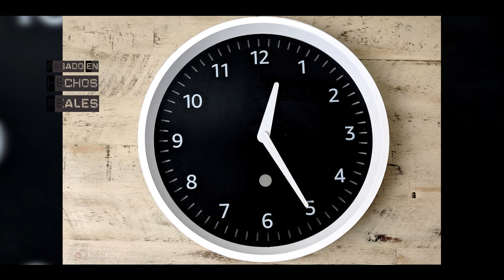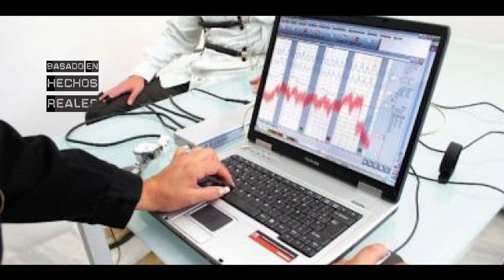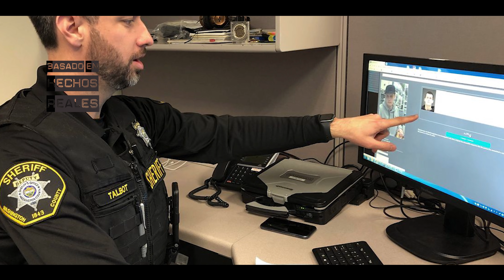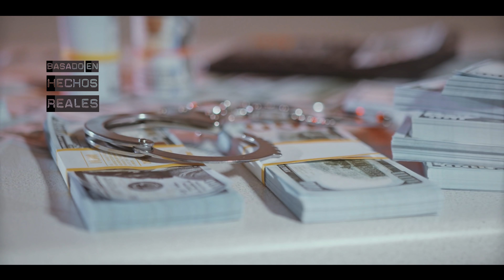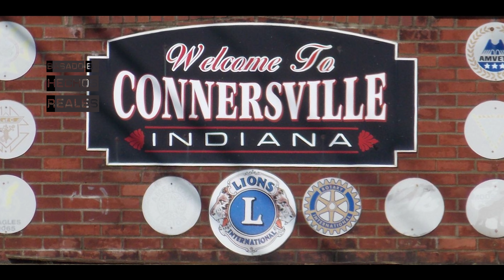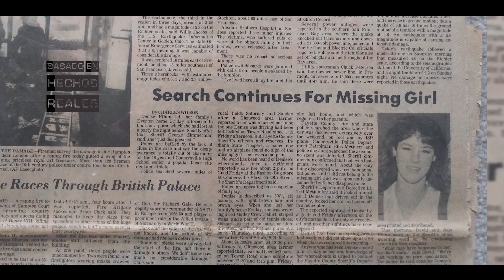3 CASOS RESUELTOS en 2020 #3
En el vídeo de hoy hablo de 3 casos que después de varios años lograron resolver.

- Unique Harris: 0:53
- Christopher Alvin Daily: 07:07
- Denise Plfum: 10:00